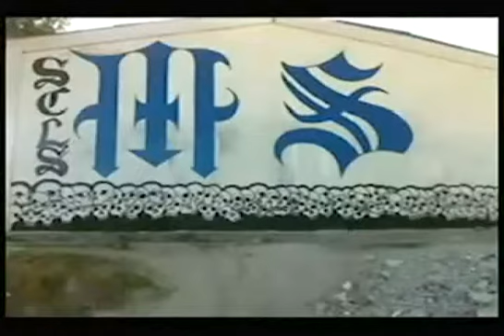‘Rap’ de pandilleros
Vea usted hasta donde han llegado las pandillas en El Salvador que han creado su propio rap y hasta han producido videoclips que están subiendo al internet.